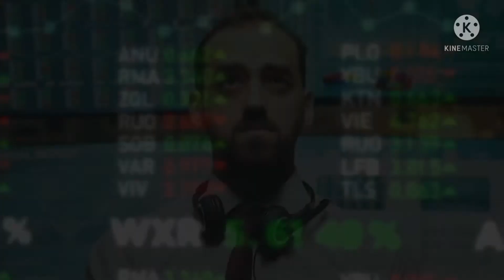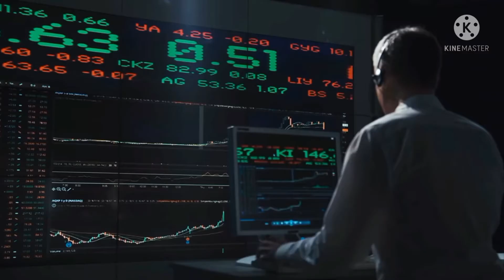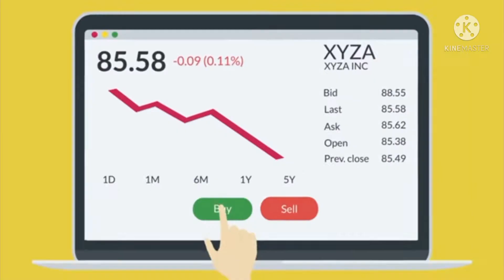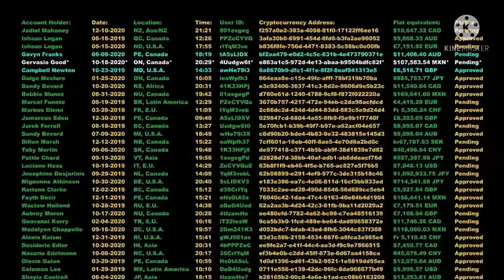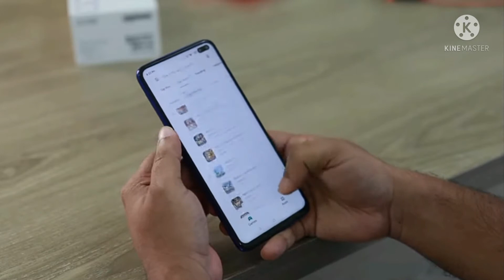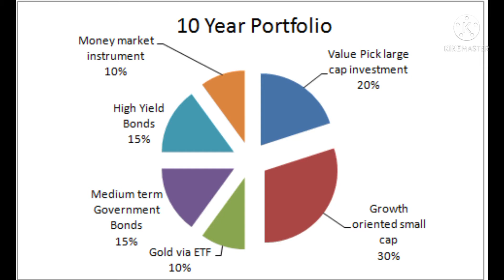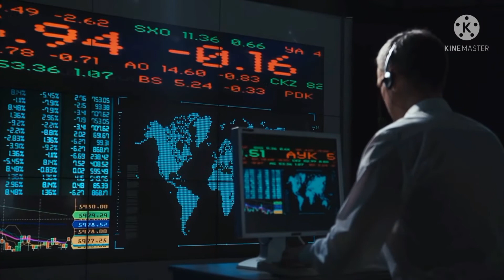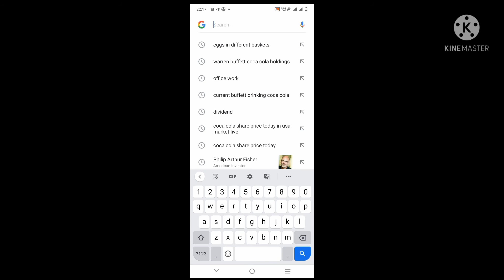How to invest in stock market l paise se paisa kese banaye.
About Video
Dosto ye video sirf knowledge purpose ke liye h . app stock market me apna investment kese suru kar sakte h or ek saide income nhi generate kar sakte h. Inflation ko beat karne ke liye boht jaruri h Varna apke paise ki value day by day Kam hoti rahti h. Agar ap kuch ache stock me invest karte h to ap acha khasa paisa kama sakte h usse

stock market for biginer
kese invest kese stock market me
investment knowledge
financial planning
how to get financial free